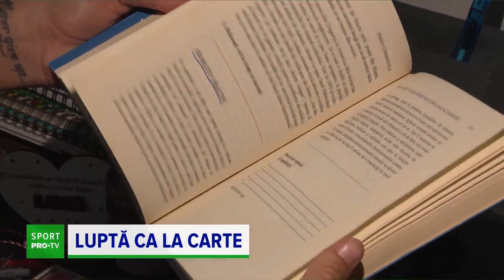Are carte, are și parte de bătaie!